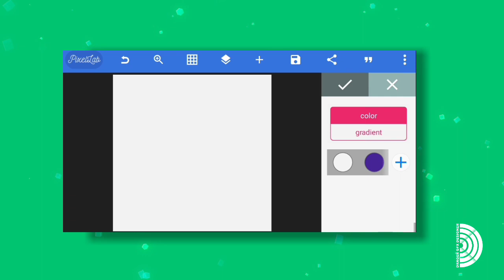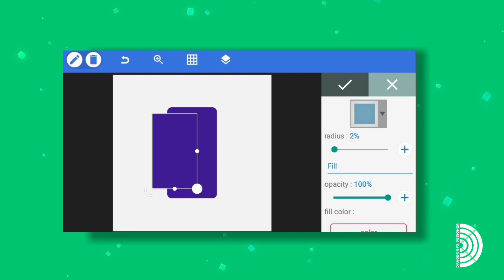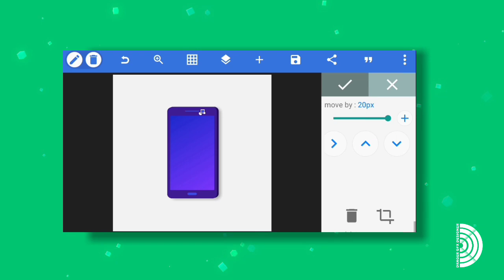How to create a mobile Mockup (illustration) in Android using pixellab || Mockup tutorial By Drager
Today in this video I will show how to create a cool mobile Mockup in just android using pixellab.

Aim:-35 likes

Credits:-

Jai Hind.
Jai Maharashtra.